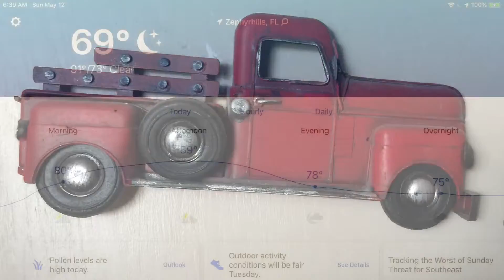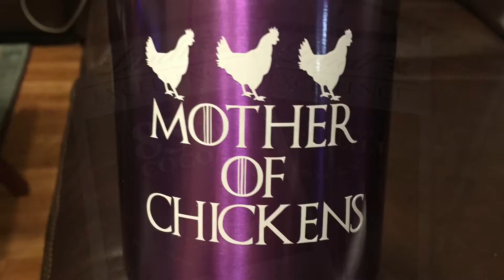May 12th, 2019 - Mother’s Day - My Day in 123 Seconds